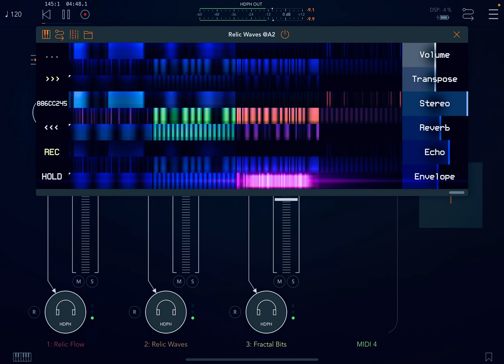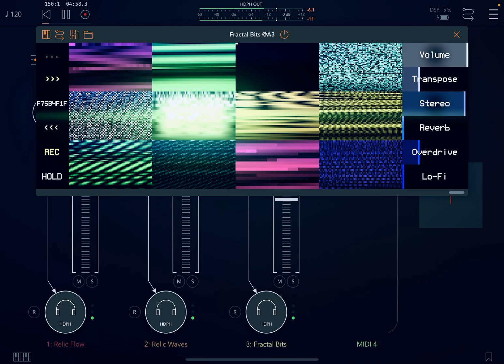Fractal wave flow relics